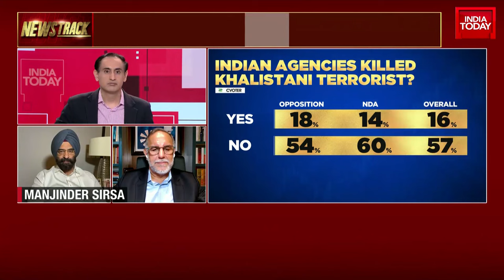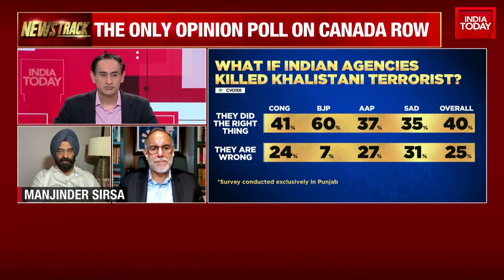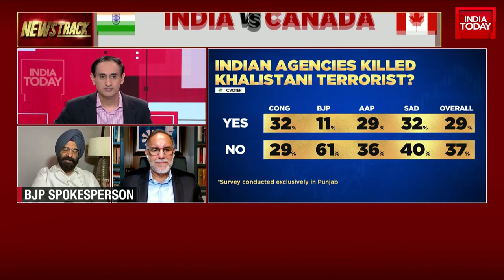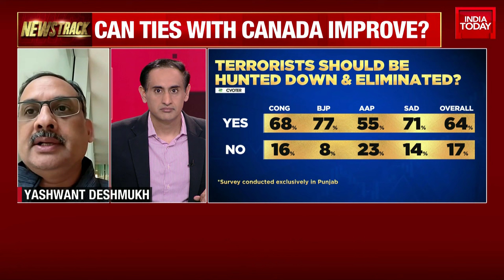What If Indian Agencies Killed Khalistani Terrorist? BJP Spokesperson Manjinder Singh Sirsa Replies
Indians constitute the largest chunk of international students in Canada. They not only pump in billions of dollars into the Canadian economy, but also prop up its real estate sector and the gig economy. If India decides to turn that tap off, it could hit Canada hard.